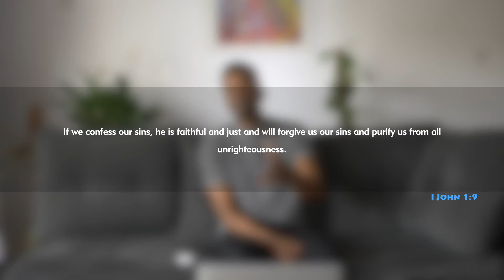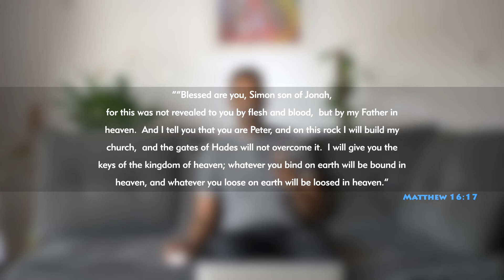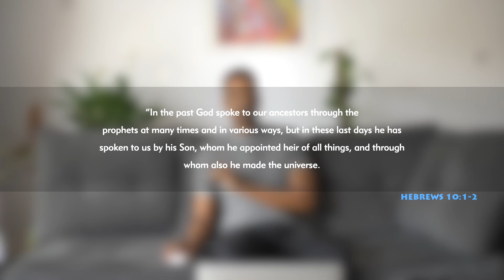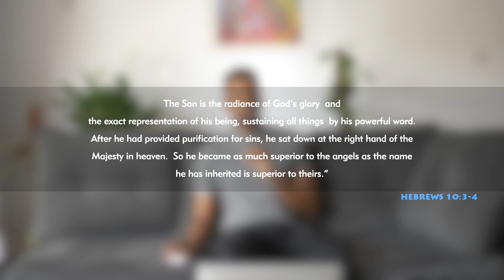Hearing and Obeying God - Ep 2 (10 Ways God Speaks To You)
In this second episode of this series we look at 10 different ways God speaks to YOU.

If this message blessed you, please consider supporting this ministry.

Or use MPESA till number 5379741

Click here to send any queries and prayer requests via WhatsApp

Click here for some questions you can use to reflect with regarding this sermon

Producer: Carol "CK" Kioko
Videographer and Editor: Henry Wamai
Audio Tracks: Leon Omondi